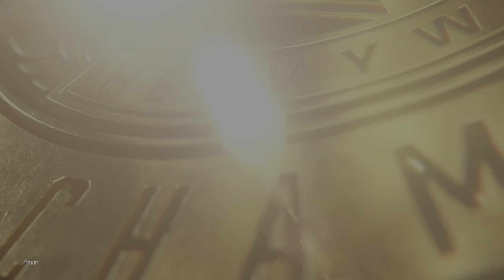WWE 2K23 Warlord VS British Bulldog Intercontinental Championship